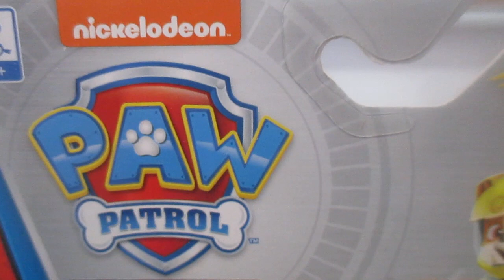Paw Patrol Moto Pups - Rubble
Auténtico vehículo de la Patrulla Canina: con detalles auténticos, gráficos, ruedas de trabajo y material metálico, los vehículos True Metal a escala 1:55 se parecen a los vehículos de la Patrulla Canina del programa de televisión
RUEDAS DE TRABAJO REAL: ¡Con ruedas de trabajo, los vehículos True Metal pueden correr al rescate! Cada cachorro viene moldeado con orejas hacia atrás, empuja a lo largo o lánzalas hacia adelante para rescates de alta velocidad.
¡Hay un mundo de vehículos True Metal para coleccionar, incluyendo Classic y Moto, versiones súper raras y más! Los niños pueden realizar un seguimiento de su colección en el póster de coleccionista.
PAW Patrol Los vehículos True Metal son un gran regalo para niños a partir de 3 años. ¡Colecciona todos los vehículos True Metal y crea aventuras de rescate de la Patrulla Canina aún más divertidas y emocionantes!
Incluye: 1 vehículo de metal verdadero, 1 póster de coleccionista.